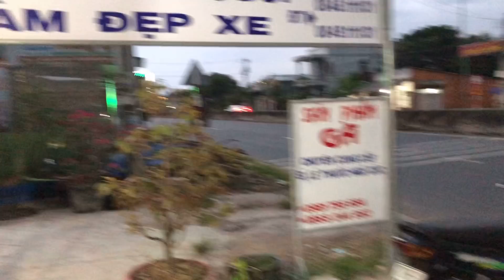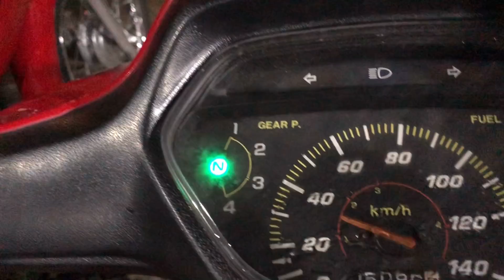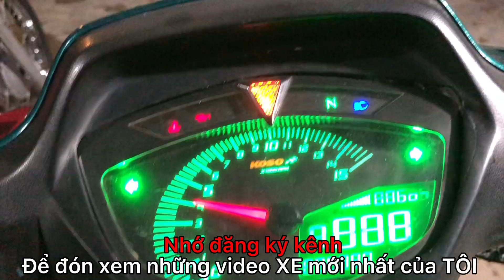Báo giá Wave Alpha lốc đen wave 110 Thái 14 triệu bao vận chuyển hồ sơ đi các tỉnh | AloTV